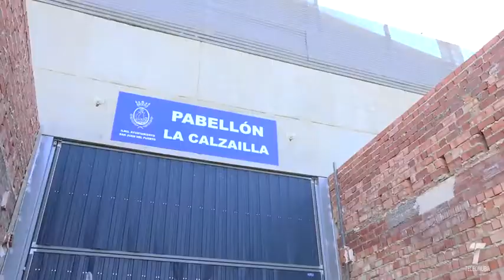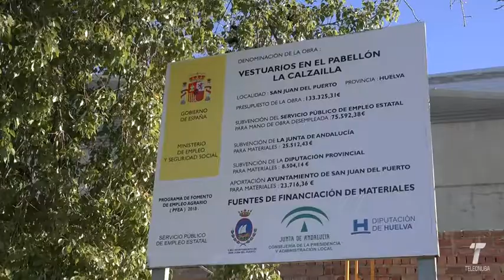21 vtr polideportivo san juan